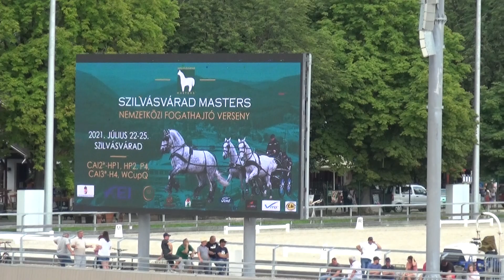Eduárd BARTHA (Roumania) - CAI**, H2, Szilvásvárad (Hungary), dressage/díjhajtás, 22 July 2021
BARTHA Eduárd (Románia) - CAI**, H2, Szilvásvárad (Magyarország), díjhajtás/dressage, 2021. július 22.
lovak/horses: 54A: Jereda D - 54B: Kantadoo VS
segédhajtó/groom: Péter Csoma
eredmény/result: 55.57